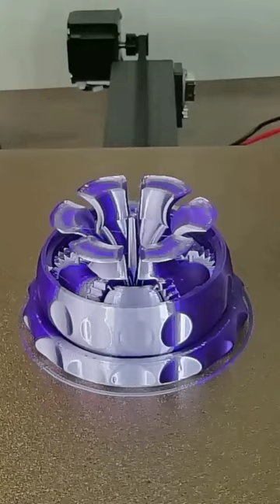3D Print-in-Place Blooming Flower w/heart 🌷timelapse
Hi Everyone
today's FDM 3d print in place timelapse video is of a beautiful blooming flower with a heart inside.
I use our Elegoo Neptune 3 with some purple silk filament.
a great lil Valentine's Day diy gift if you have a 3d printer.
I just love this design I got off printables.com
the timelapse is so satisfying, love visual ASMR
timelapse video via beagle print camera by mintion tech
if you're new here I hope I've earned your subscription!
in a world full of great ideas,  what will you create next?